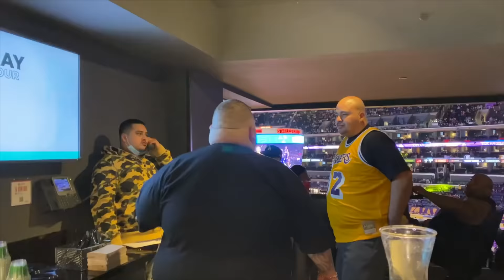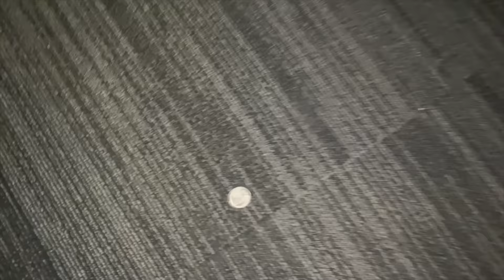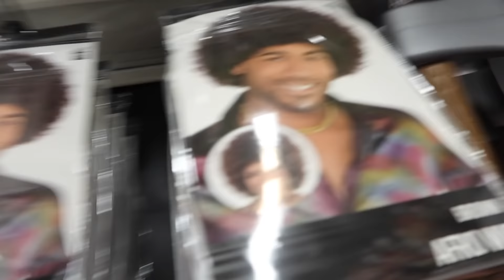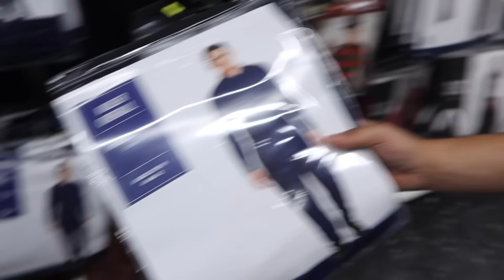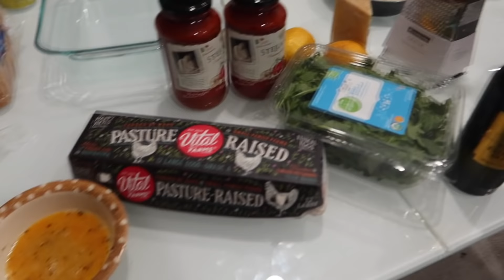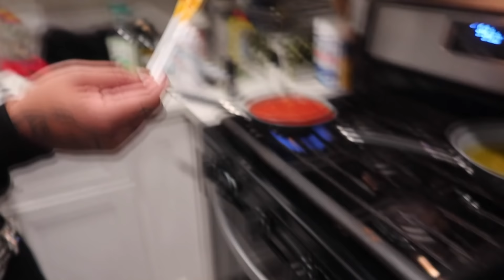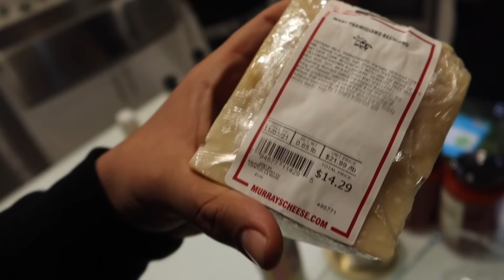FOOS COOKING W/ FENIX FLEXIN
MERCH NOW AVAILABLE ON WEBSITE!!!

Shout out to @fenixflexin1944 For making the homies dinner!!!